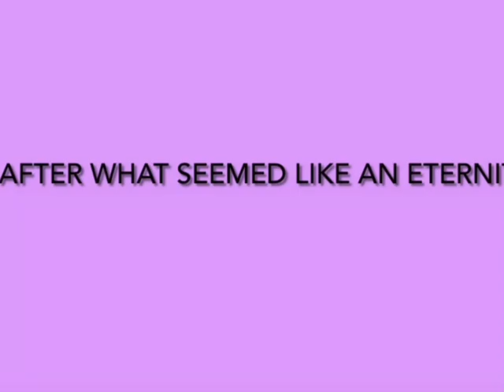FNAF Security Breach but I destroyed it (old)